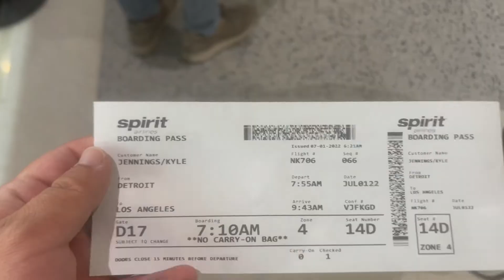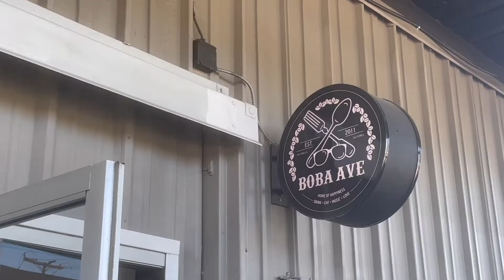I moved to LA!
He everyone! Long time no see!! A lot has happened in the last 6 months, but in short. I moved to LA!

Here is my move-in day vlog into my new apartment!
More videos to come soon...I promise.